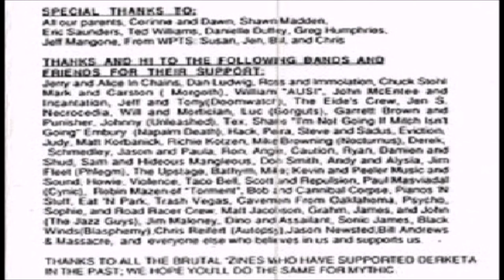Mythic USA Death Doom 1991 Rehearsal Tape 1991 Full Demo